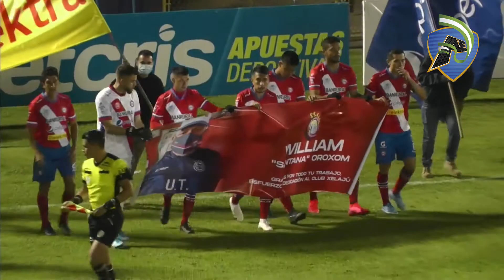CL22 / J2 Xelajú MC 0 – 0 Antigua GFC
Resumen Xelajú MC 0 – 0 Antigua GFC

Sábado 22 de enero 2022, Estadio Mario Camposeco

Jornada 2 – Clausura 2022

Árbitro Central: Mario Noriega